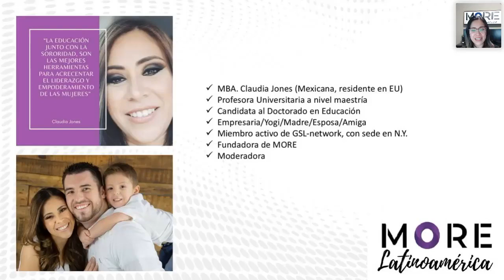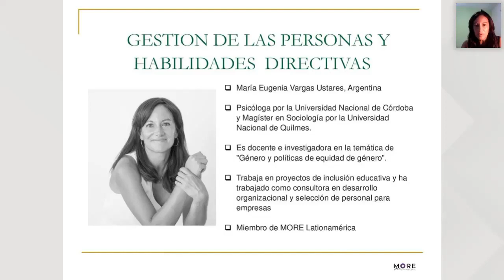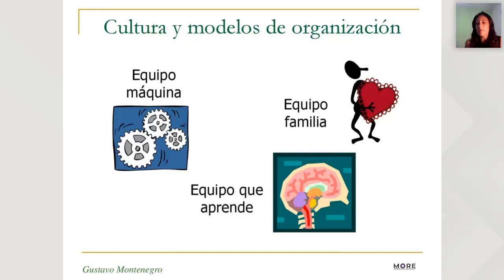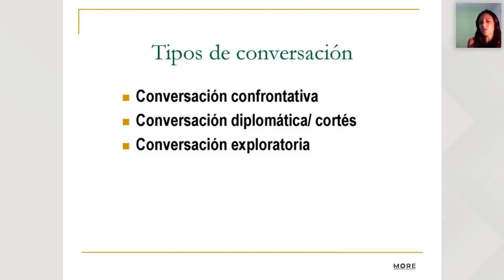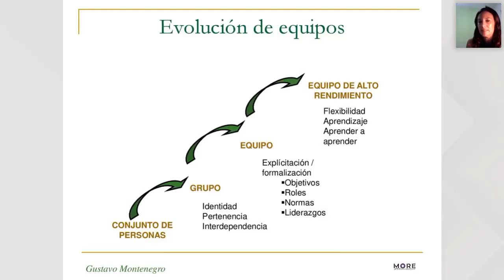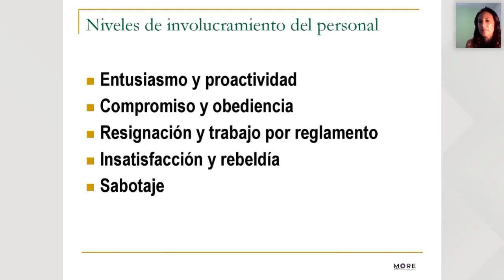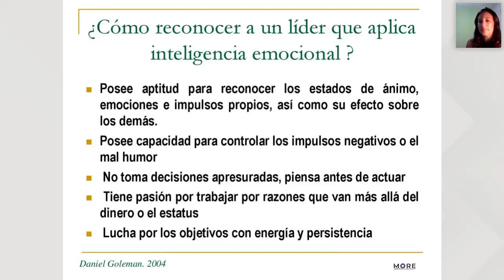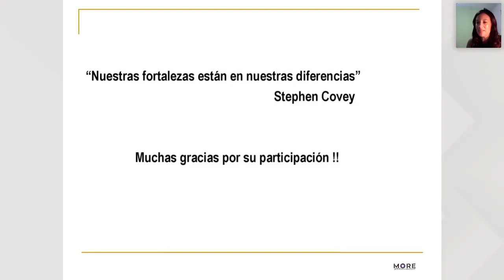Gestión de las personas y habilidades directivas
Si luego de ver la Masterclass quieres optar por la compra del certificado, puedes hacerlo a través de este link: